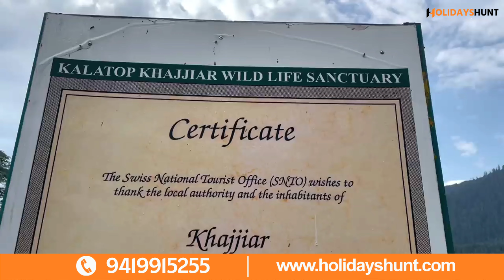5 Days Dalhousie Dharamshala Tour Package | Holidays Hunt Travel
Holidays Hunt offers 5 days Dalhousie Dharamshala Tour package which includes sightseeing to Khajjair and Mcleodganj.

Dalhousie Dharamshala tour packages
Dalhousie Dharamshala tour
Dalhousie Dharamshala tour itinerary
Amritsar Dalhousie Dharamshala tour
Amritsar Dalhousie Dharamshala itinerary
kesari Amritsar Dalhousie Dharamshala tour
dalhousie tour itinerary
dalhousie sightseeing
Dharamshala tour package
Dalhousie tour package
Himachal tour package
Himachal holiday package